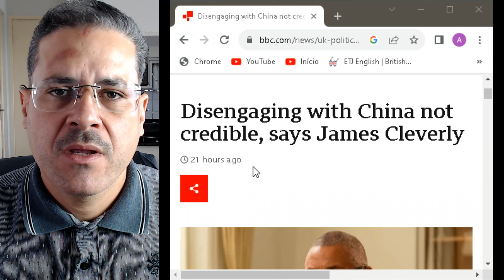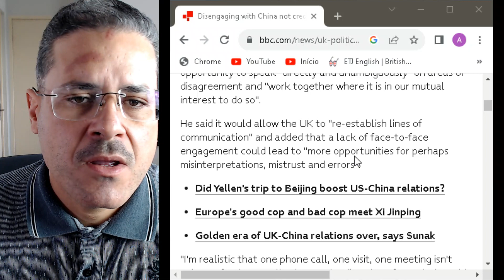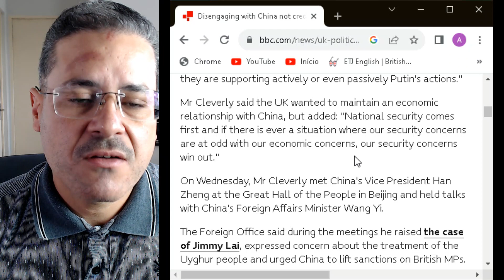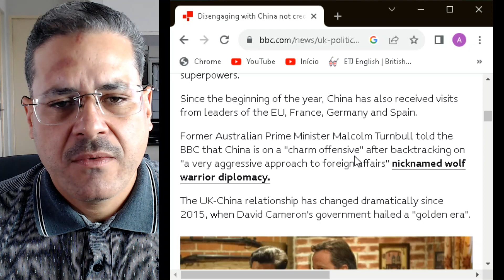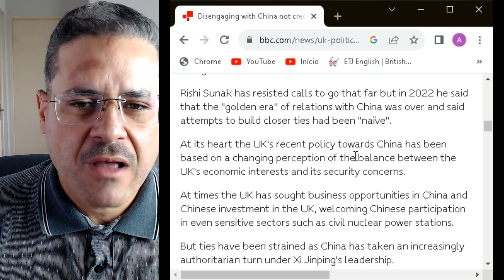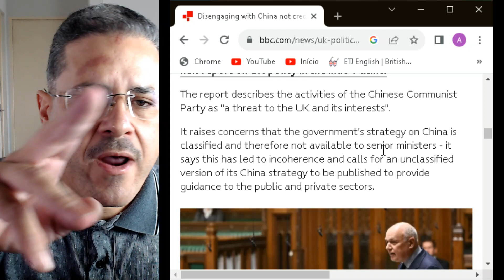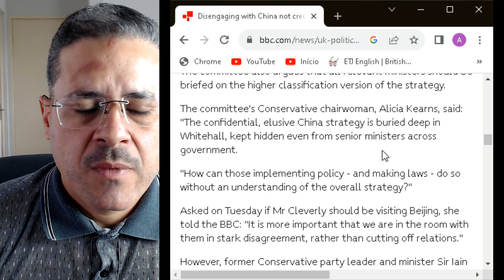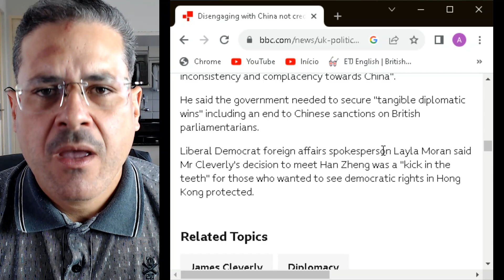Advanced British English listening practice about England and China relations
Hello and welcome everyone. It's a pleasure to have you here.

In this video, besides learning about economics, politics and diplomacy between England and China, that being a really relevant issue  in terms of geopolitics on a global scale, you will be able to check out proper, standard British English.

After having been studying English for many years, I discovered that it is possible to bring your English to the next level in an incredibly fast and effective way, improving your understanding of English pronunciation, connected speech, elision, intrusive "r" and everything!

Believe me! it is easy to bring your English to the next level.

In this video, I showcase the fundamental fact that English is written in a way, but spoken differently. If you really want to speak  English fast,  fluently and effectivelly, please, feel free to subscribe to this channel, after all, you will be the first to get the latest updates on that.

Bank: C6 Bank
Name: Alexandre Pinheiro

Thanks, lovely people! cheers!